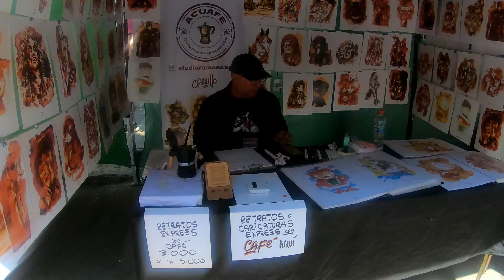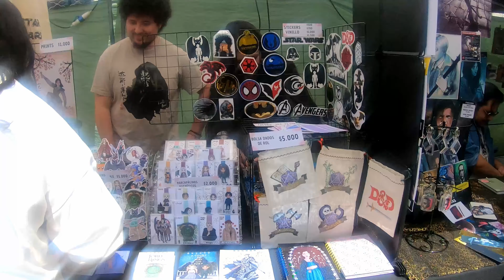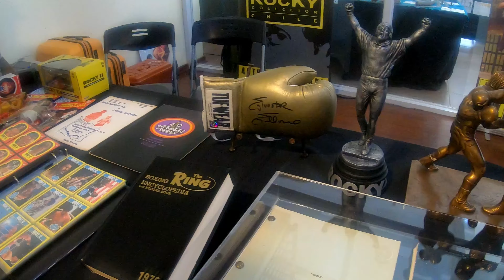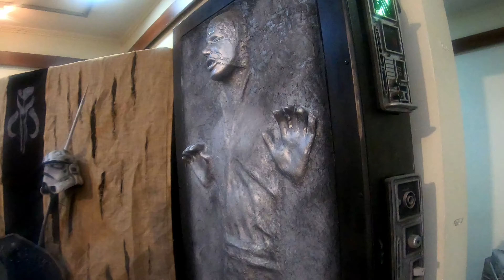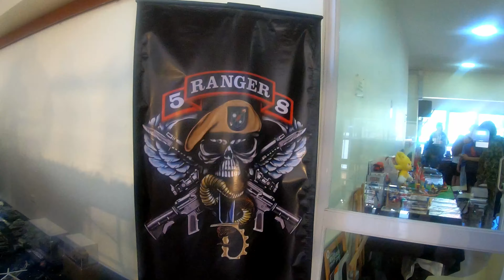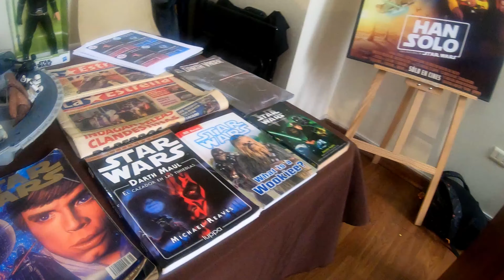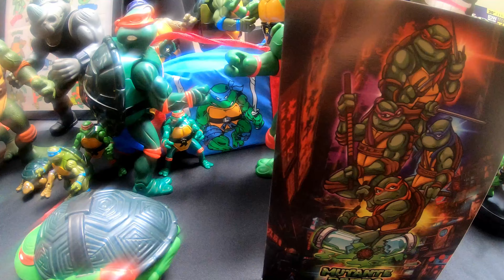Hobby Planet 05/Oct/2024 Villa Alemana